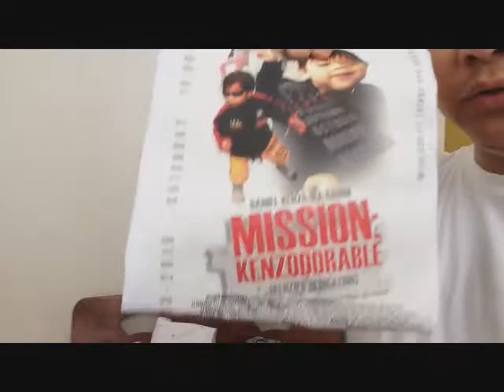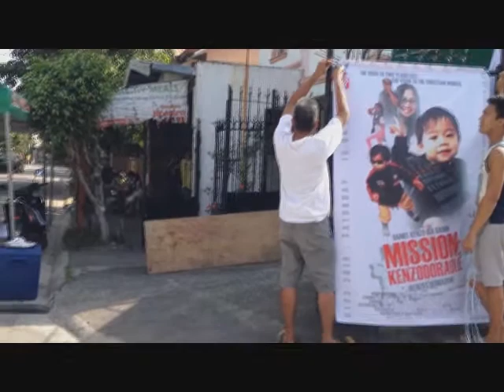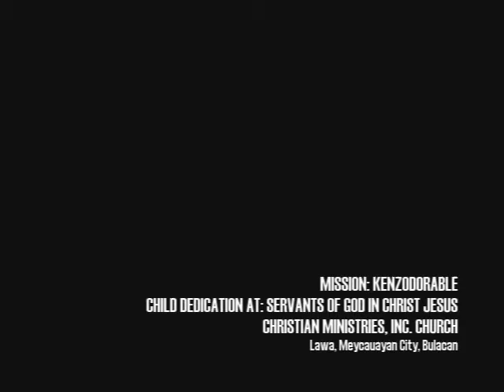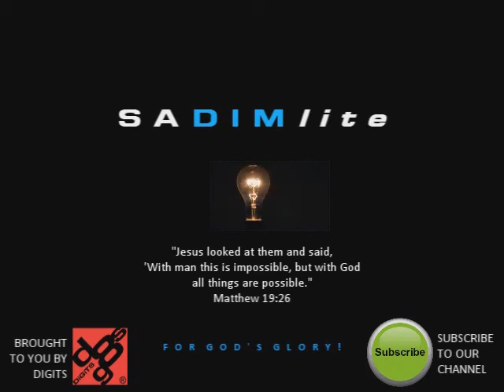Mission: Kenzodorable (Kenzo's Dedication)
"With God all things are possible." Matthew 19:26

If it's God will, then no doubt, we can make it possible; we can make it happen! At last, it's mission accomplished! We now welcome Kenzo to the Christian world. We are very grateful to our Lord for giving us such a wonderful child. He is indeed, a blessing to us; a gift to us!

Mission: Kenzodorable (Kenzo's Dedication) with Sadim Family. Our 12 Ninongs: Kakung (np), Kuya Esme (np), Kuya Jong (np), Kuya Leslie (np), Kuya Mer (np), Kuya Ruben (np), Kuya Troy, Pogs (np), Poxy (np), Ptr. Ricky (np), Ptr. Shane (np) and Sir Rogel (np). Our 12 Ninangs: Ate Abel (np), Ate Len (np), Ate Liezel (np), Ate Mina, Ate Myrna, Ate Pam, Janice (np), Jhoanna (np), Joan (np), Lovelyn, Maggie (np), and Tin-Tin (np). Dedication Venue: Servants of God in Christ Jesus Christian Ministries, Inc. Church.